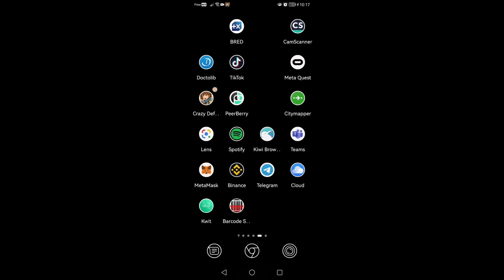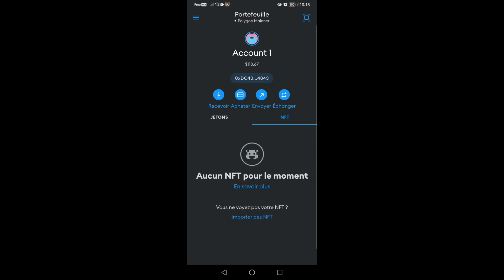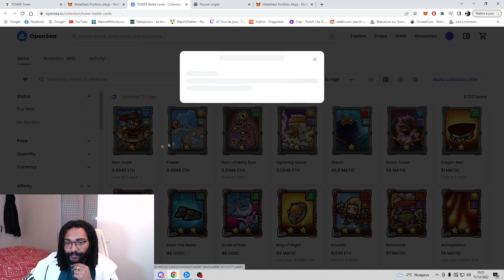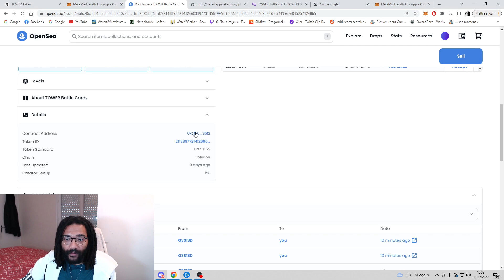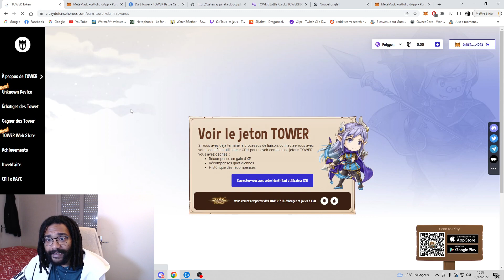Comment rajouter et voir ses NFT sur METAMASK sur ordinateur et téléphone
ou
👉 shorturl.at/ABKU4
Le code de référence PeerBerry sera automatiquement ajouté à votre compte une fois votre inscription terminée. Vous n'avez pas besoin de saisir un code promotionnel spécial pendant le processus d'inscription.

✔mon lien de parrainage pour bénéficier de 50% dUPX de plus super important si vraiment vous voulez vous lancer dans l'aventure UPland

Track: Burlesque Heartache [Youtube Library Release]

Important : Je ne suis pas reconnu comme un professionnel par l'état ou un organisme financier public, mais juste un particulier qui vit pleinement de ses investissements qui partage son expérience. Investir comporte des risques dont vous êtes le responsable. Ce contenu est créé à titre de divertissement et ne fait pas l'objet de conseil en investissement